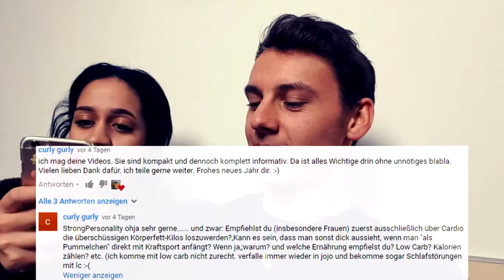Q&A Cardio statt Kraftraining? Low Carb zum abnehmen? II StrongPersonality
Servus Freunde, heute gibts ein fettes Q&A zu den Themen Cardio und Low Carb. Ist es tatsächlich besser erst mit Cardio abzunehmen und dann mit Krafttraining zu beginnen? Welche Ernährungsform ist die Beste, Low Carb?  Wie kannst du am schnellsten Bauchfett verlieren? Eure Fragen, unsere Antworten!